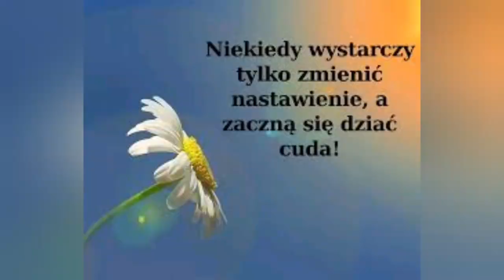The Power of Love, Potęga Miłości, Jennifer Rush💕💕💕